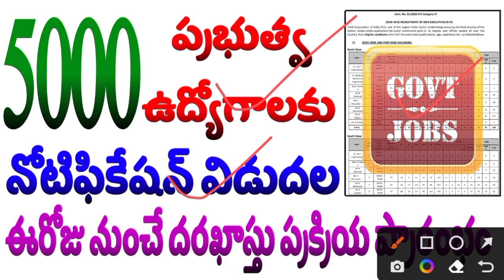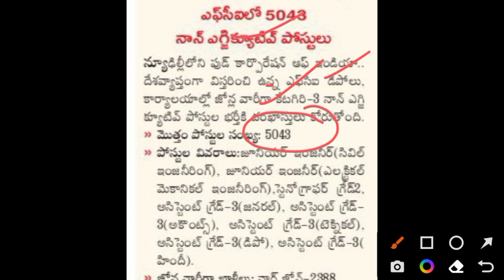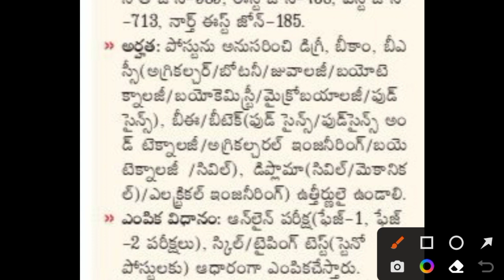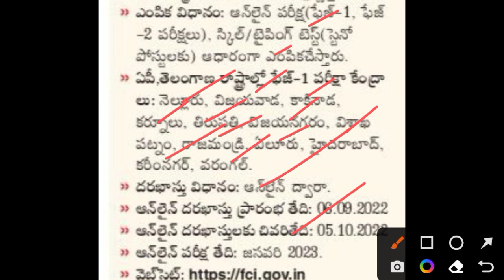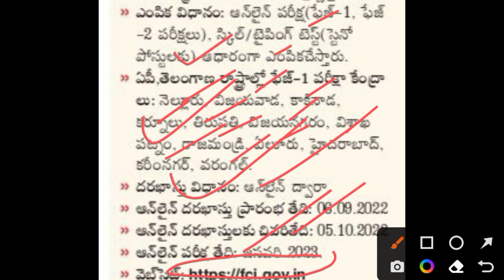5000 ప్రభుత్వ ఉద్యోగాలకు నోటిఫికేషన్ | FCI notification 2022 | Govt jobs 2022 notification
5000 ప్రభుత్వ ఉద్యోగాలకు నోటిఫికేషన్ | FCI notification 2022 | Govt jobs 2022 notification